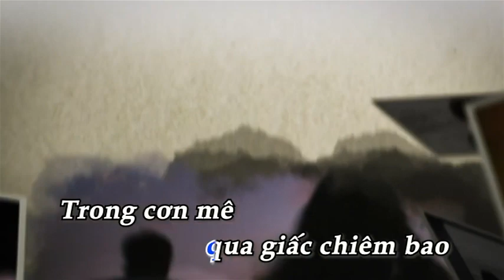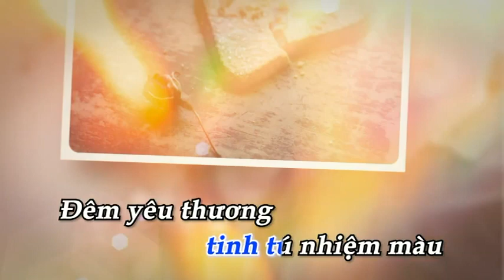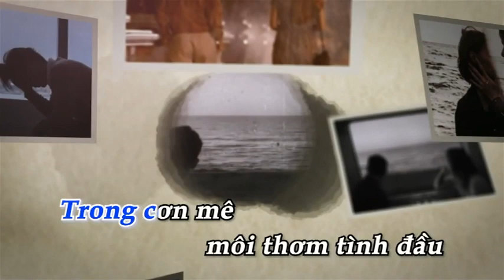QUÊN HẾT NIỀM ĐAU - Minh Trường